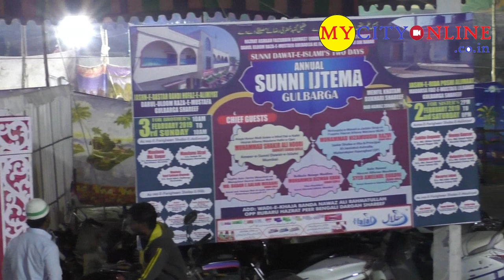Sunni Dawate Islami - 27th Annual Ijtema at GULBARGA -Day 1 - Full Video - 037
(This Video is made by MyCityOnline)

Sunni Dawate Islami - 27th Annual Ijtema at GULBARGA.

Day 1 of the IJTEMA was specially for LADIES.

Gulbarga North MLA Madam Kaneez Fatima was also attended the IJTEMA.

Syed Mohammed Aminul Quadri (Nigran of Sunni Dawate Islami - Malegaon) gave a very good speech.

And AL-HAJ QARI MOHAMMED RIZWAN KHAN (Vice President - Sunni Dawate Islami) was also present and did the Dua.